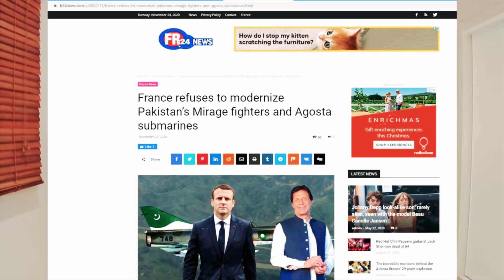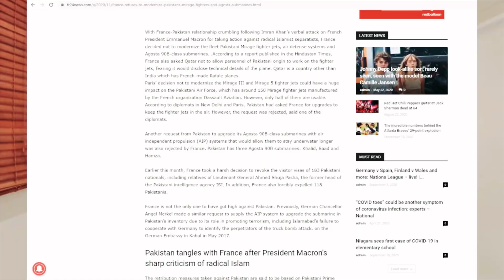France Ka Pakistan Ko Do Took Jawab Day Diya